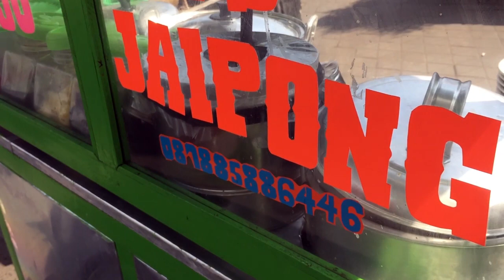Es Jaipong Keliling (Jogja)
Es Jaipong keliling, mangkal di bawah Jembatan Layang Lempuyangan, Yogyakarta. /